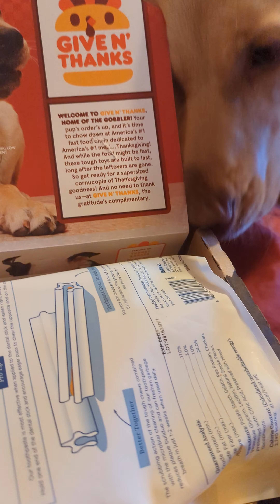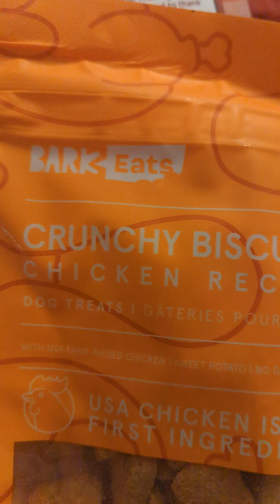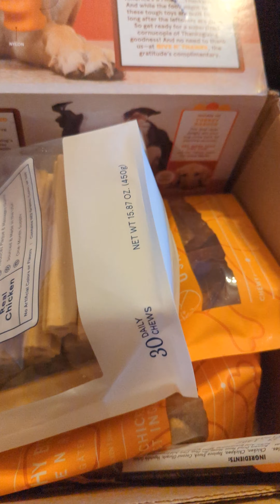We got treats for Thanksgiving.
The monthly barkbox is here.